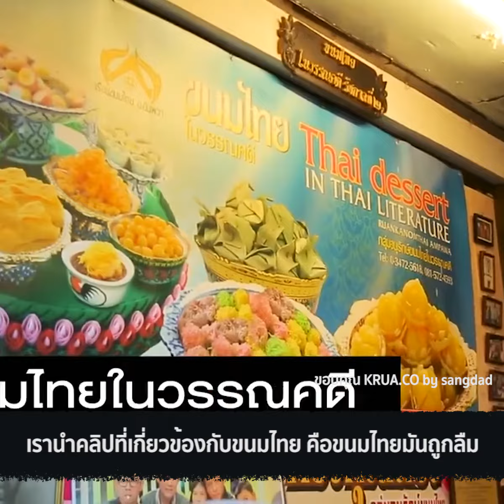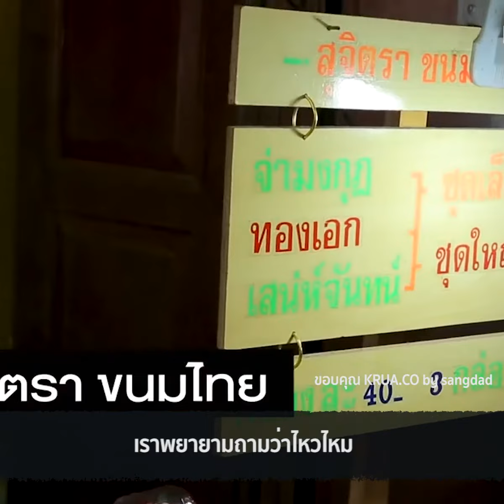คุยกับ เชฟน่าน หงษ์วิวัฒน์ ปรับตัวสู่คอนเทนต์อาหารยุคใหม่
มติชนอคาดมี คุยกับเชฟ "น่าน หงษ์วิวัฒน์" ทายาทผู้กุมบังเหียนสำนักพิมพ์แสงแดด ผู้ผลิตตำราอาหารมายาวนาน และผู้บริหารเว็บไซต์ krua.co
ถึงความท้าทายผู้ผลิตคอนเทนต์อาหาร ในยุคใครๆก็อ่านแต่ของฟรี